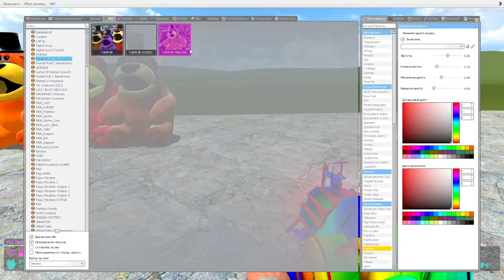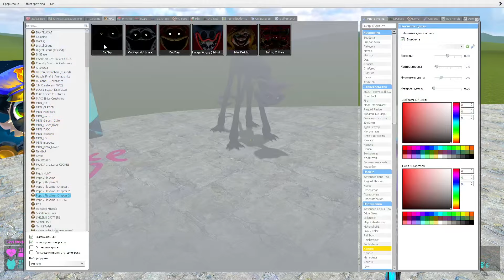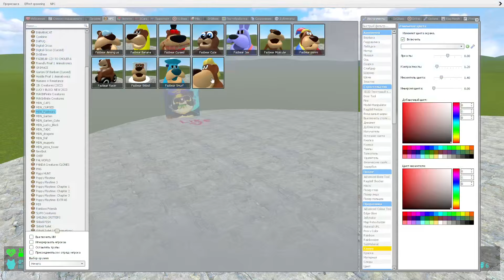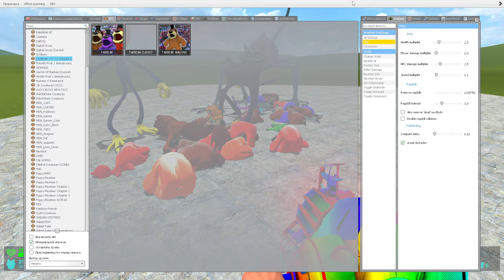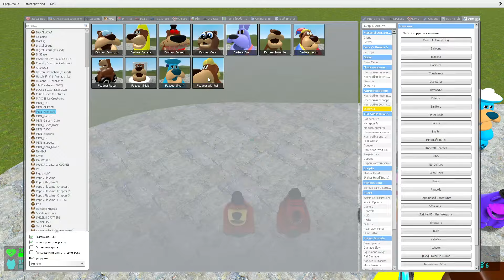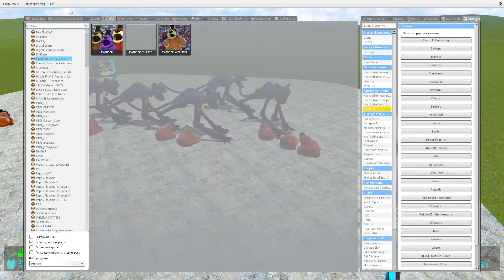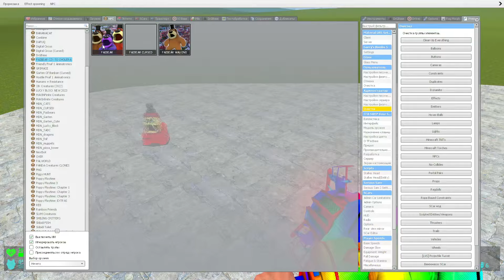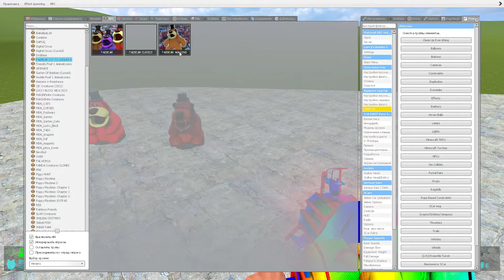POPPY PLAYTIME CHAPTER 3 CHARACTERS VS FREDDY FAZBEAR CHOLERA FAMILY in Garry's Mod !